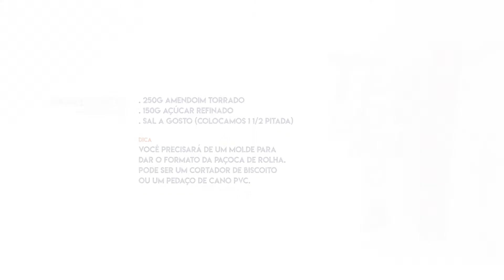Paçoca de rolha - faça você mesmo essa tentação de amendoim | Teu Gostinho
Ela tem presença garantida na festa junina daqui de casa. E da sua? A paçoca de rolha é uma tentação de amendoim, que fica muito fácil de fazer com a receita que ensinamos nesse vídeo. Os ingredientes são simples e a modelagem tem dicas especiais, hein? Dá o play pra conferir.

- Ingredientes -

. 250g amendoim torrado
. 150g açúcar refinado
. Sal a gosto (colocamos 1 1/2 pitada)

Dica
Você precisará de um molde para dar o formato da paçoca de rolha. Pode ser Um cortador de biscoito ou um pedaço de cano PVC.
Saiba como fazer a receita e veja mais dicas no vídeo!